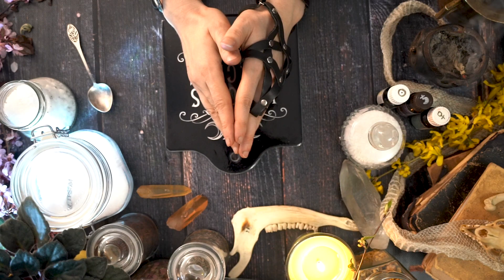Magia Oczyszczająca: Trójsól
Trójsól to niesamowicie silna mieszanka oczyszczająca, która jednocześnie jest banalnie prosta do wykonania. Jak sama nazwa wskazuje, składa się z trzech rodzajów soli, oraz pewnych wonnych dodatków, w postaci roślinnych olejków. Jej moc pozwala usunąć z naszego otoczenia wszelkie  wrogie nam byty, a także oczyścić aurę ze wszystkich obcych elementów. Może być rozsypywana w pomieszczeniach, używana w trakcie egzorcyzmów lub rytualnej kąpieli. Pamiętać przy tym należy, że nie jest to mieszanka ochronna, lecz oczyszczająca: używamy jej więc w sytuacji ataku energetycznego lub opętania. Jak wykonać tą nadzwyczaj przydatną sól dowiecie się już w kolejnym odcinku mojej Kuchni!

SKŁAD:
- Sól święcona;
- Sól epsom;
- Sól kamforowa;
- Olejek z hyzopu;
- Olejek z wrotyczu;
- Olejek z mięty;

Pamiętajcie także, że moje mieszanki oparte są na przepisach magicznych i żadną miarą nie zastępują medykamentów, ani wizyty u lekarza. Nie są to lekarstwa, a ich działanie opiera się na wierze w dany paradygmat magiczny. Nie są także kosmetykami. Podany tutaj przepis nie jest przeznaczony do konsumpcji i można go stosować jedynie zewnętrznie. Przed jej użyciem upewnijcie się także, że nie jesteście uczuleni na żaden ze składników!

Warto także pamiętać, że wsparcie mojego kanału pomaga rozwijać się w Polsce idei Magicznego Odrodzenia!